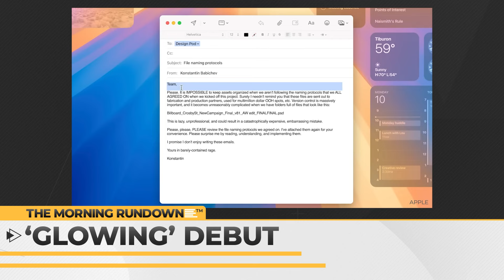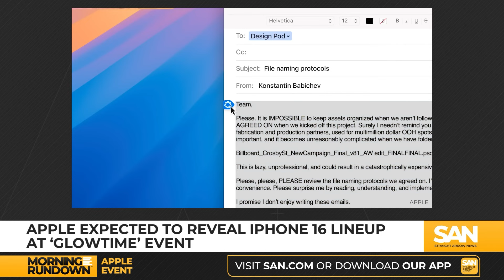Trump, Harris prepare for presidential debate with 1 day to go: The Morning Rundown, Sept. 9, 2024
With just one day to go, former President Donald Trump and Vice President Kamala Harris are preparing for the first debate between the presidential candidates. And Apple is reportedly set to unveil its latest iPhone models powered by artificial intelligence. These stories and more highlight The Morning Rundown for Monday, Sept. 9, 2024.

00:00 Intro
00:37 Trump-Harris debate prep
02:16 Afghanistan withdrawal report
03:37 Government funding
04:25 Kentucky freeway shooting suspect
05:05 California's Line Fire rages
06:00 Apple's 'Glowtime' event